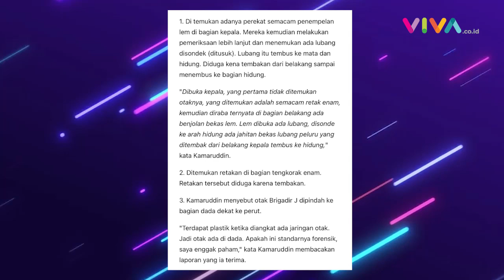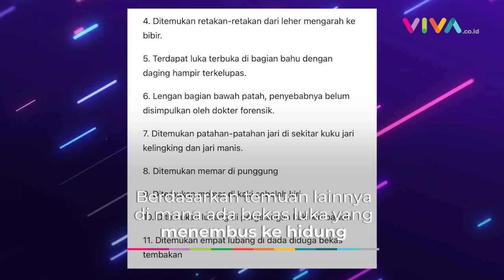Hasil Autopsi Ulang, Otak Brigadir J Ditemukan di Perut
VIVA - Pengacara keluarga Brigadir Nofriansyah Yosua Hutabarat, Kamaruddin Simanjuntak, mengungkapkan temuan yang didapatkan saat autopsi ulang jenazah Brigadir Yosua di RSUD Sungai Bahar, Kabupaten Muaro Jambi, Jambi, Rabu 27 Juli 2022 lalu. Disebutkan organ otaknya pindah ke perut. (SF-DRP-DA)